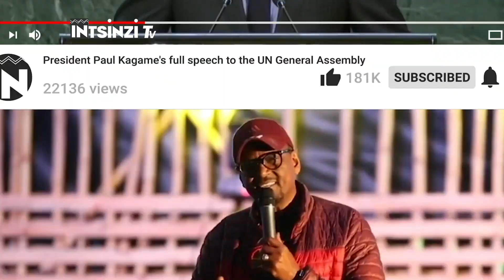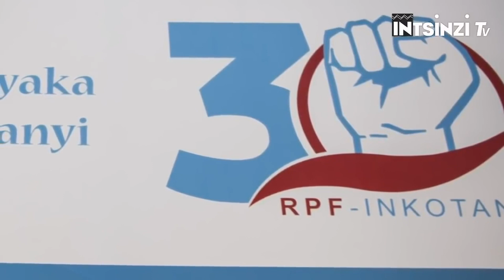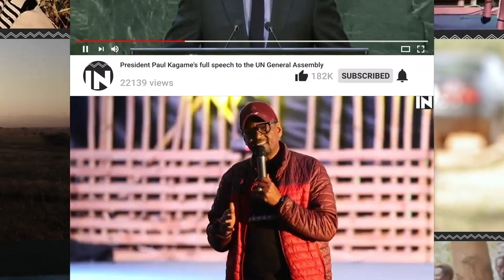“Dushake Interahamwe 2400 mu gihugu” Menya ibyavugiwe mu nama za Guverinoma y’Abatabazi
IBYAVUGIWE MU NAMA ZA GUVERINOMA Y’ABATABAZI MU MINSI YABO YA NYUMA
Guverinoma yiyise iy’Abatabazi yateguye ikanashyira mu bikorwa umugambi wa Jenoside yakorewe abatutsi kuva mu kwa kane kugeza mu kwa karindwi mu 1994 yakoze byinshi ariko byose byari bifite umurongo umwe ariwo wo gutsemba abatutsi.kuko kuriyo umwanzi yari umututsi wese aho ava akagera rero kumwica agashiraho burundu nibyo byafatwaga nko kuzana amahoro.ariko iyi Guverinoma nubwo yatsembye abatutsi nayo ntiyorohewe n’ingabo za RPA Inkotanyi zayokeje igitutu impande zose ibura ayicira n’ayimira ahubwo ibangira amaguru ingata irahunga kugeza yambutse umupaka wa zaire n’u Rwanda yerekeza mu  buhingiro ihinduka Guverinoma yo mu buhungiro ariko uko byagenze kose aho Leta y’abatabazi yaciye hose abatutsi barapfaga kuko ntayindi  ntego yari yagiriyeho uretse gushyira mu bikorwa umugambi wa Jenoside wo gutsemba abatutsi burundu. kimwe mu bigaragaza uburyo Jenoside yakozwe iri mu mugambi wa leta n’uburyo mu manama menshi yiyi guverinoma kuva tariki  8/4/1994 kugeza tariki 17/7/1994 Jenoside ariyo ngingo bigagaho kurusha izindi. mu minsi ya nyuma ho batangiye no kwiga kuburyo barimo batsindwa intambara ubwo inkotanyi za RPF zariho zikubitira FAR ahareba inzega.rero mu biganiro bitatu bikurikiranye tugiye kugaruka kuri bimwe mu byavugiwe mu nama zitandukanye  za Guverinoma y’abatabazi mu minsi yayo ya nyuma. Iyi Ntsinzi tv.uwaguteguye iki kiganiro ni BIZIMANA Christian naho jye ugiye kukikugezho ndi Eric SAFARI
Perezida HABYARIMANA Yuvenal amaze gupfa. ku itariki ya 7 ndetse niya 8 z’ukwezi kwa kane  mu mwaka wa 1994 abahutu babahezanguni bo muri MRND ndetse n’ibice bya Hutu power byamashyaka atandukanye byarikmo MDR Power;PL Power ndetse n’abarwanshyaka ba PSD biyumvaga muri power ndetse n’abandi bari bahujwe na politki ya hutu power yo gutsemba abatutsi burundu bahuriye mu nama yabereye ku biro bya Minisiteri  y’ingabo.aba rero nibo bumvikanye gushyiraho Guverinoma ihuriweho naya mashyaka maze igashyira mu bikorwa umugambi wa jenoside.
Nkuko umushakashatsi n’umwansditsi ku mateka ya Jenoside yakorewe abatutsi Bwana HABONIMANA Charles yabyanditse mu gitabo cye kibanze ku buzima bwihariye bwa  Dr SINDIKUBWABO Theodore n’Uruhare rwe muri Jenoside yakorewe abatutsi yise “THE POLITCAL MOTIVATION IN THE EECUTING THE GENOCIDE AGAINST  THE TUTSI IN RWANDA:THE ROLE OF DR THEODORE SINDIKUBWABO” yavuze iyo nama yahamagajwe kandi iyoborwa na colonel Theonetse Bagosora ndetse itumirwamo abari bahagarariye amashyaka yose nakubwiye ariko yarahuriye muri Hutu power ndetse ahuje n’ibitekerezo byo gutsemba Abatutsi. Kandi buri ruhande rwari ruhagarariwe muri iyi nama. MRND yari ihagarariwe na Perezida wayo NGIRUMPATSE Matayo;Visi Perezida wayo wa mbere Edouard KAREMERA ndetse n’umunyamabanga Mukuru wayo Yozefu NZIRORERA.MDR power yari ihagarariwe na KARAMIRA Froduard arikumwe na Donat MUREGO.PL Power yari ihagarariwe na Justin MUGENZI arikumwe na Agnes NTAMABYARIRO.kuri PSD nubwo abayobozi bayo bose ku rwego rw’igihugu bari bishwe ariko ntibyabujije ko harimo abarwanashyaka bayo biyumvaga muri politiki ya Hutu power  biyunze kubandi ba Jenosideri rero umwe muribo nawe yaje muri iyo nama ahagarariye PSD. abari baraho bitwa ko bahagarariye PSD yari Francois NDUNGUTSE na Rafiki NSENGIYUMVA Hyancinthe.abandi bantu bitabiriye iyi nama ni abantu baturutse mu Ishyaka rya  PDC barimo Jean Marie Vianney  SIBOMANA;Celestin KABANDA ndetse na RUHUMURIZA Gaspard.
aba rero nibo bumvikanye bashyiraho Guverinoma y’abatabzi noneho nyuma y’iminsi ibiri yiyo nama  yo gushyiraho iyi Guverinoma yarahiye tariki ya 9/4/1994 muri hoteli Dipolomate ndetse ihita inatangira gushyira mu bikorwa umugambi wa Jenoside yarishyiriweho.
iyi Guverinoma ikijyaho yahise ijya gukorera muri hoteli Dipolomate  ariko kubera kigali yahise ijya mu bihe by’intambara yatangijwe na RPA inkotanyi kugirango ihagarike jenoside iyi Guverinoma yahise ihungira i Gitarama hari tariki 12/4/1994.ukwezi kwa Gatandatu kugitangira tariki 4/6/1994 iyi Guverinoma yahungiye ku gisenyi kuko umujyi wa gitarama nawo wendaga gufatwa n’ingabo za RPA Inkotanyi.